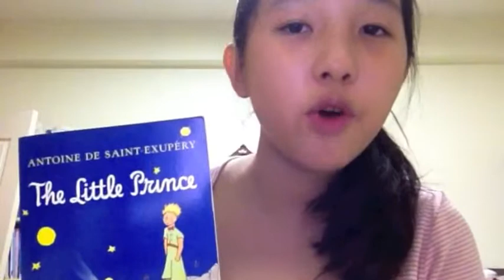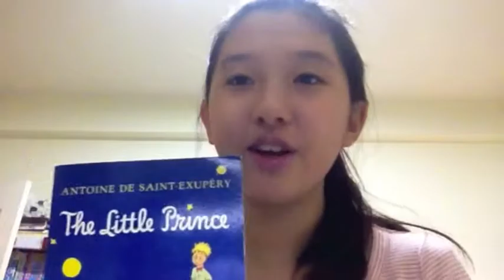Sung Bin - Book Talk